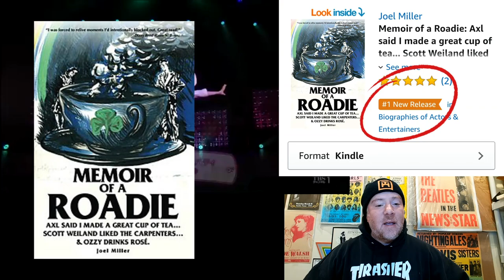Mini-Patissier Miracle Patiful Humberger w/ english translation - Roadie Reacts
This is my reaction to watching Mini-Patissier Miracle Patiful Humberger with english translation for the first time.

Link to my book Memoir of a Roadie: